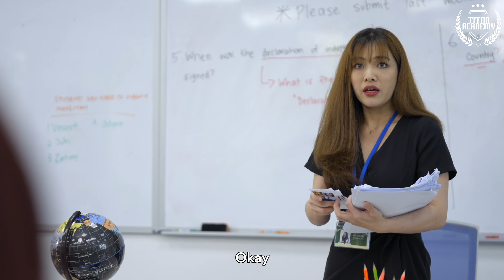When you got other plans but the nerd ruins it 😩